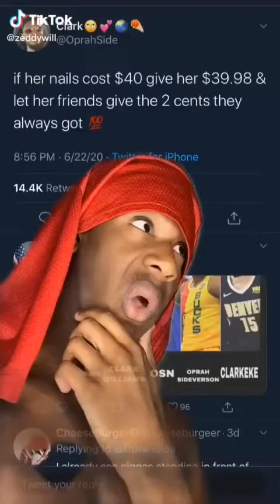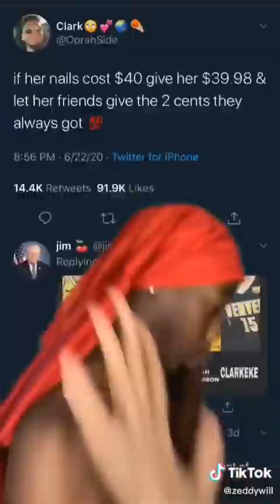ZeddyWill Funniest Tik Toks